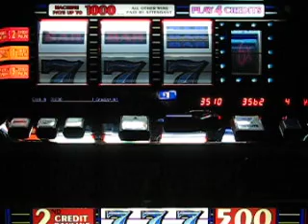IGT - Super Mag 7 (Bonus Round)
Three blue 7s on the 3rd payline multiplied by 6X for 3,500 credits total.  This is the second highest award.  5,500 credits would be the top award if 10X was on the bonus reel wheel instead.